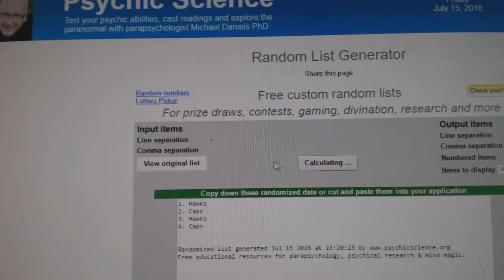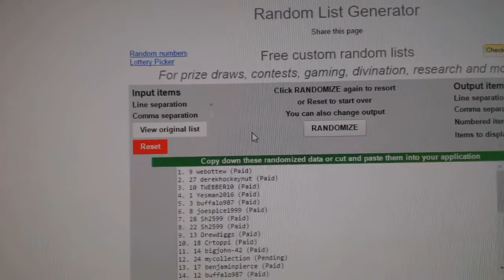C&C #6222 Multi Randoms